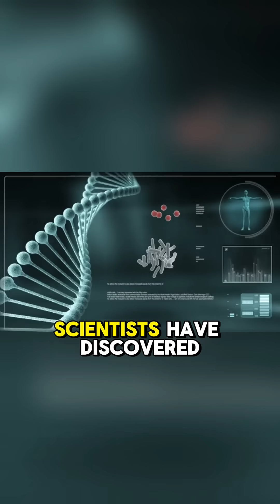The Oldest Living Mammal – Bowhead Whale Longevity Facts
The bowhead whale is Earth's longest-living mammal, surviving over 200 years! Discover the science behind its lifespan and how it may hold secrets to human longevity.